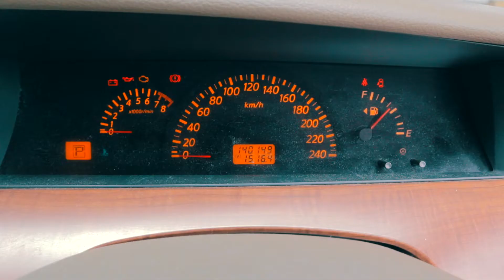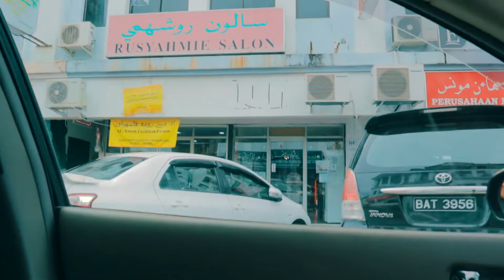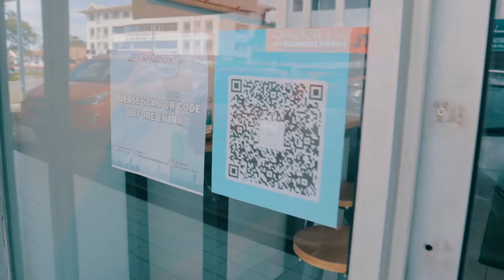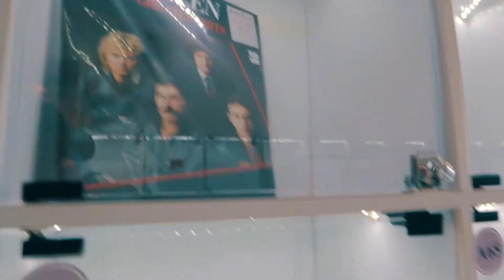De'Fragments Cube Store!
Kan meliat lebih lanjut sila datang ye~

De'Fragments Store Contact -